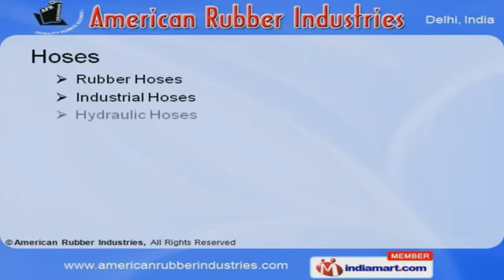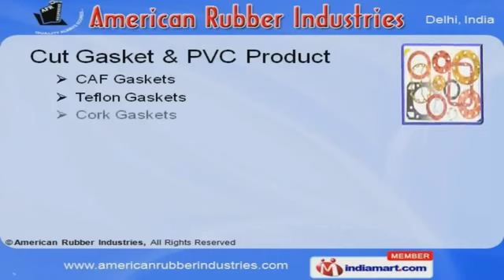Rubber Hoses by American Rubber Industries Delhi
Welcome to American Rubber Industries, Manufacturer of Rubber Products. We are an ISO 9001:2000 & JAS-ANZ certified company, incorporated in the year 2009. We offer ISI marked product range across Indian Subcontinent. Our strength lies in infrastructural facilities, team of experts and consistent quality of products that we provide to our customers. Hoses, Rubber Mouldings, Pneumatic Fittings & Cut Gasket are some of our products.We offer wide array of premium grade Hoses like Rubber, Industrial & Hydraulic Hoses. Our Industrial Seals, Gas Kits, Grommets, Silicon, Neoprene & Viton Rubber Sheets are one of the best in the industry. We provide an exclusive range of Couplings & S.S. Bellows to our elite clients. Along with that we offer Cords, Rubber Tubes & Containers Seals under Rubber extruding. Our Water Stop Seals, PVC Handrails, CAF, Teflon & Cork Gaskets are fabricated from premium graderaw materials.